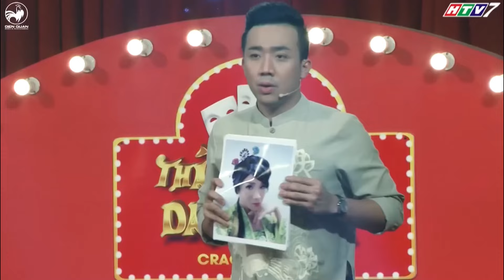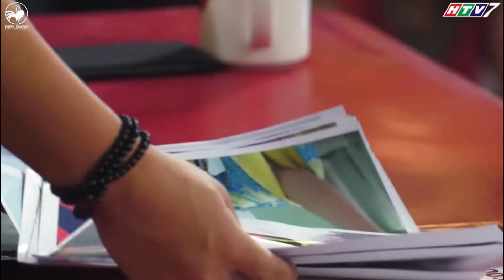Trấn Thành, Trường Giang bất ngờ vì Ngô Kiến Huy bị tố ôm ấp người đàn ông lớn tuổi |DQE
Trấn Thành, Trường Giang bất ngờ vì Ngô Kiến Huy bị tố ôm ấp người đàn ông lớn tuổi

Chuyến Đi Nhớ Đời: show thực tế quy mô khủng kích cầu du lịch Việt Nam - Chuyến Đi Nhớ Đời đi qua 6 tỉnh Duyên Hải Nam Trung Bộ với quy mô đầu tư khủng nhằm quảng bá du lịch Việt.
The Journey - Chuyến Đi Nhớ Đời còn khiến khán giả ấn tượng bởi dàn xe di chuyển của thí sinh cùng giải thưởng cho đội thắng cuộc.
Chuyến đi nhớ đời - 1 chương trình hội tụ nhiều yếu tố độc lạ, hấp dẫn từ hình thức đến cả nội dung, trong đó phải kể đến là sự kết hợp độc đáo giữa những người chơi là thí sinh và cả celeb. Tất cả đều trở thành 9 chiến binh thép cùng nhau vượt qua những thử thách cam go, nhưng trò chơi mạo hiểm...
⏰ Đón xem Tập 3 The Journey - Chuyến Đi Nhớ Đời sẽ được phát sóng lúc 19:30 Thứ 6 trên HTV7 ngày 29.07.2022 và YouTube DIEN QUAN Entertainment/ Giải trí lúc